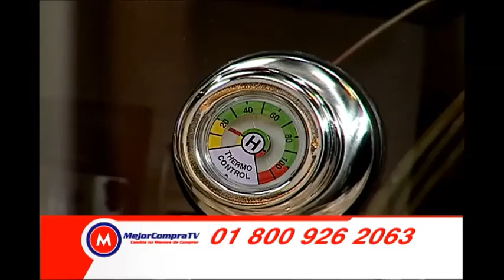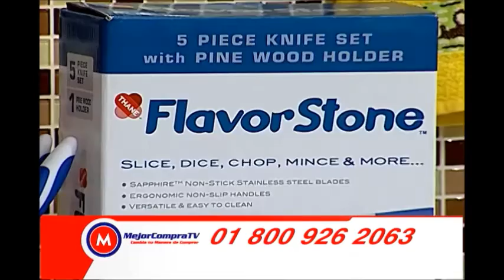Receta para preparar Pollo Asado a la Naranja